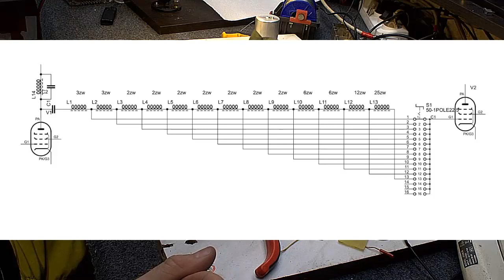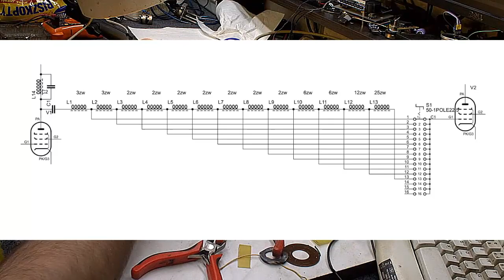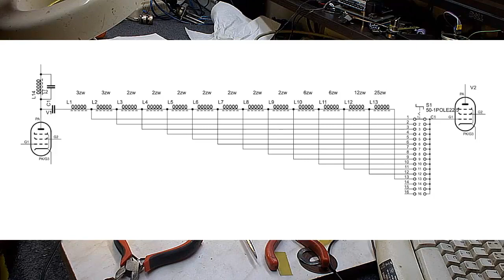Projekt Radio filtr wzmacniacza w-cz